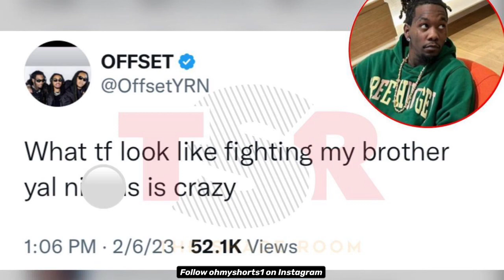Offset denies having a fight with Quavo at the Grammys backstage